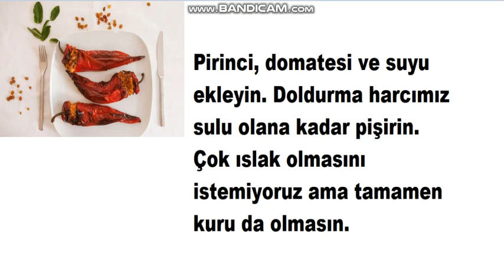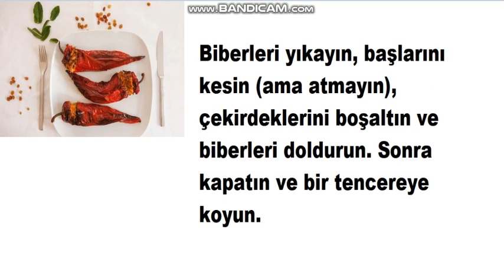Florin Biberi Dolması Nasıl Yapılır? Sivri Biber Dolması